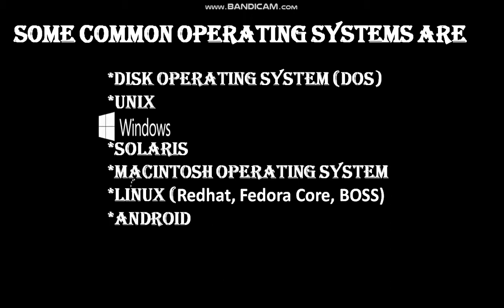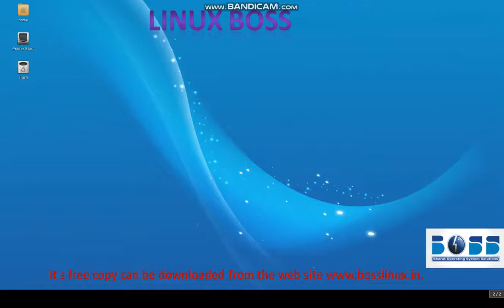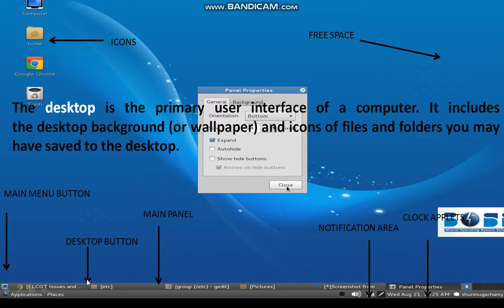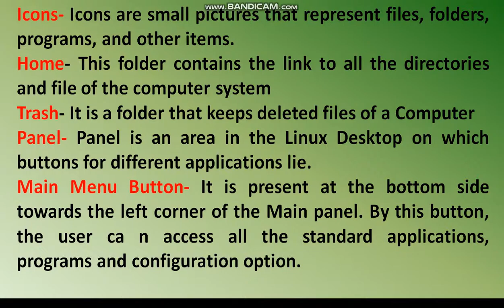LINUX BOSS introduction